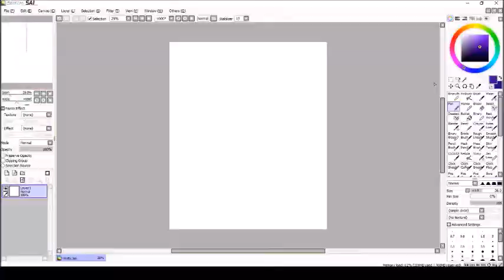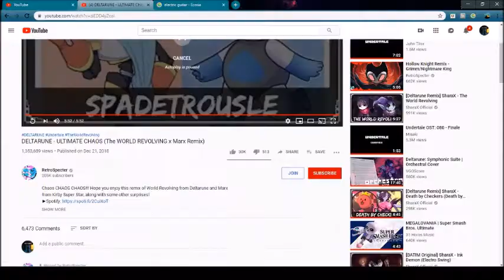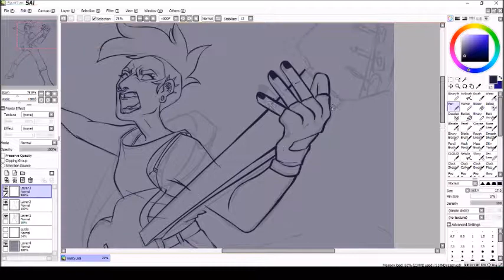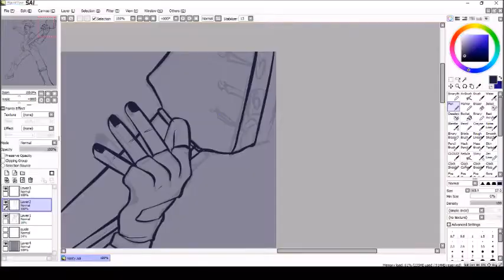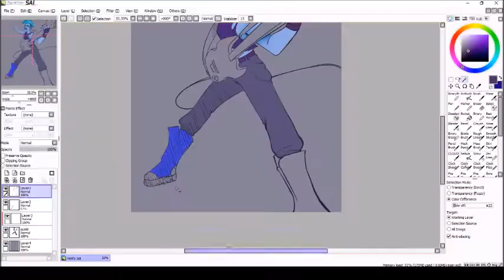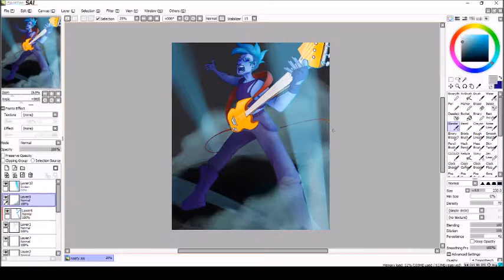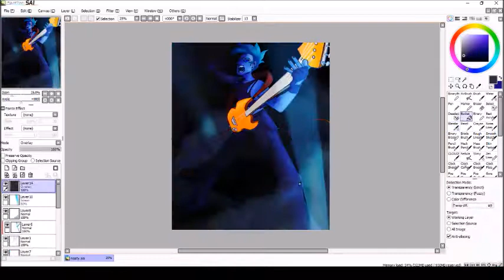reupload with kind of better quality but not really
if this doesn't look better than the first one i'm going apeshit.

Mostly because i'm working on new things and it's way easier to do new things when people aren't watching you try and fail. But also because I've been a little overwhelmed with school and friend drama and my emotional state. Y'know, the good stuff. So I'm taking a break to just kinda generally work on...all of those. Some are going better than others.